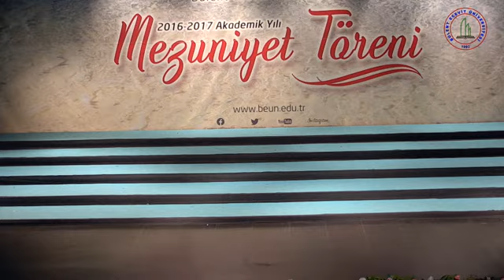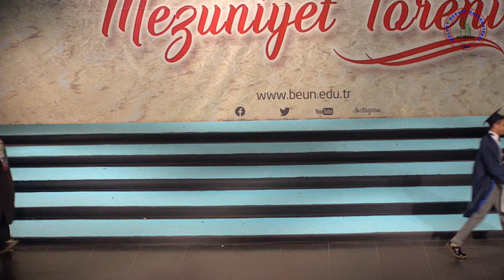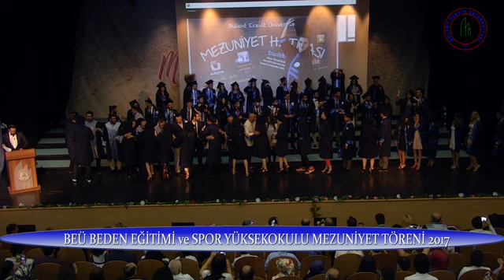12.07.2017 Bülent Ecevit Üniversitesi Besyo ve Güzel Sanatlar Fakültesi Mezuniyet Töreni